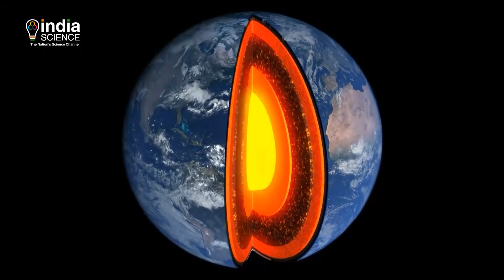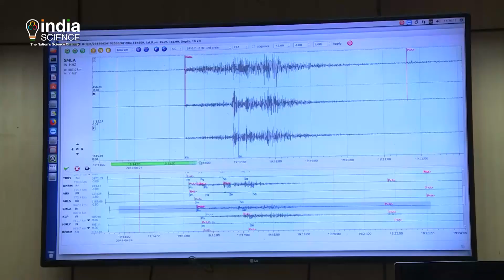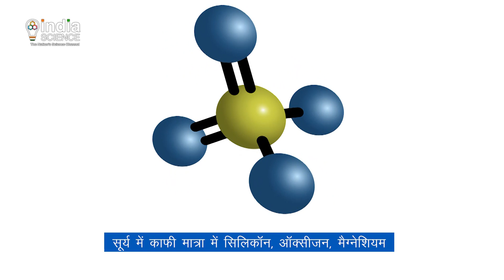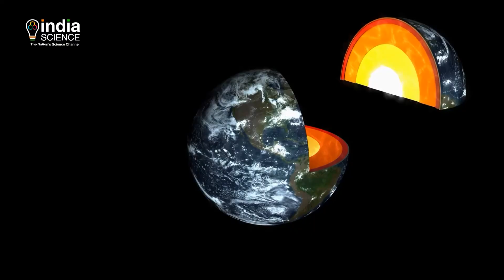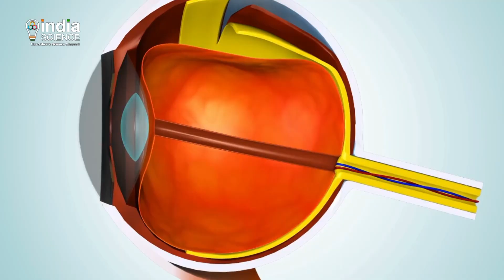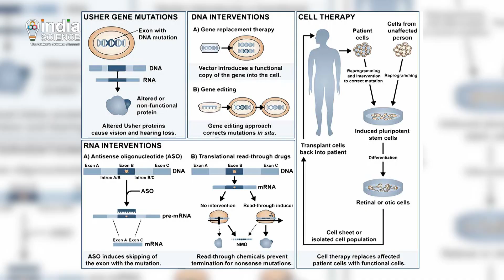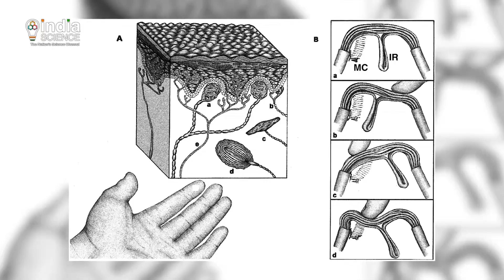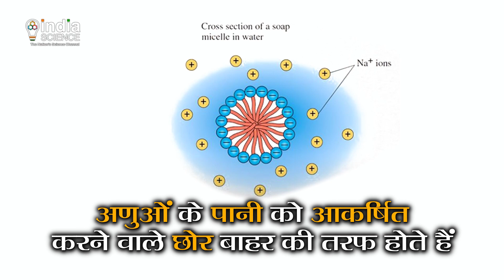Sci-Tech: How Do We Know What's Inside the Earth ? । The Science of Touch (H)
साइ-टेक के इस अंक में देखिए धरती के अंदर गए बिना हम कैसे जानते हैं क्या छिपा है धरती के गर्भ में और क्या है स्पर्श का विज्ञान